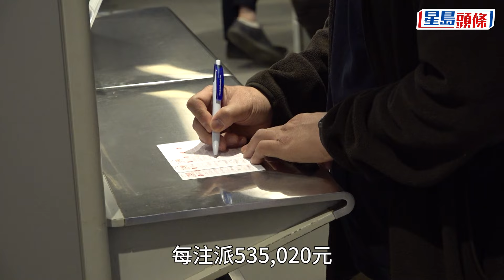六合彩｜8300萬金多寶 頭獎1.5注中 每注派逾6100萬︳星島頭條︳六合彩｜金多寶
六合彩連續七期無人中頭獎，於周二晚（19日）攪珠。今期六合彩總投注額為止有$177,377,384元，攪珠結果為︰4、9、13、33、35、46，特別號碼為6。頭獎1.5注中，每注派$61,757,860；二獎14.5注中，每注派$535,020；三獎264注中，每注派$78,360。